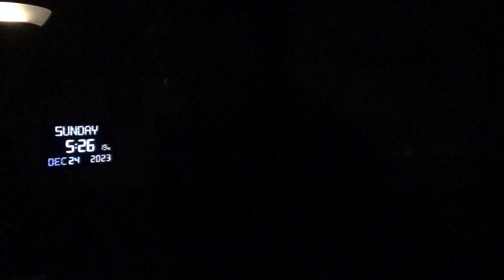15425，头顶痛（天上很多飞碟，外星人看得见，地球人看不见，到户外辨认飞碟下的云层）